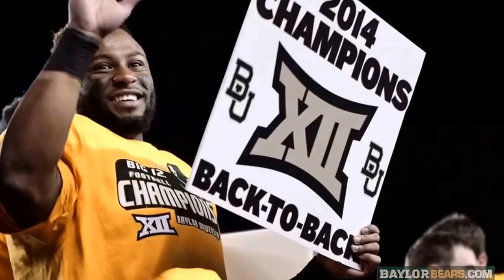Baylor Football 2014 Season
No copy right intended. Go Baylor!!!